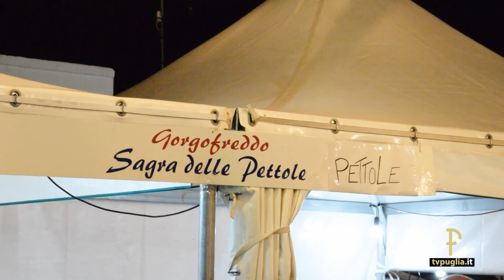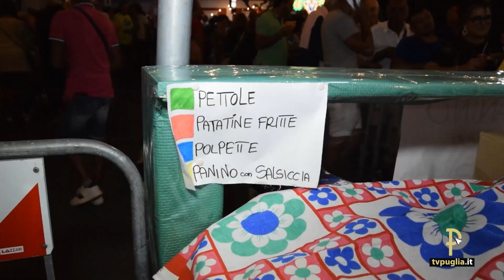servizio chiusura sagra Gorgofreddo